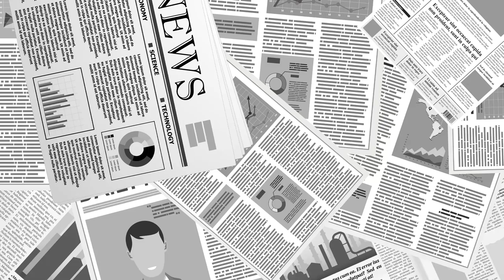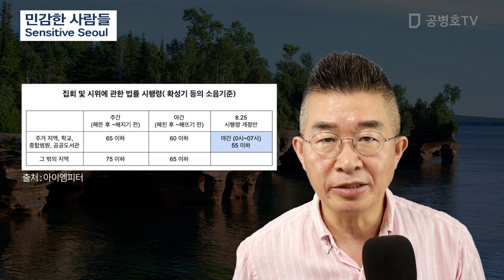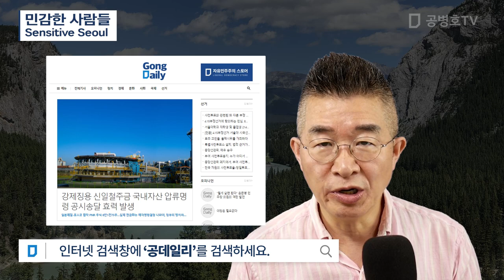민감한 사람들 / Sensitive Seoul [공병호TV]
Bitcoin : 3MTW849AkP2ftLeSK2teZHMmzLu7Z83s9U